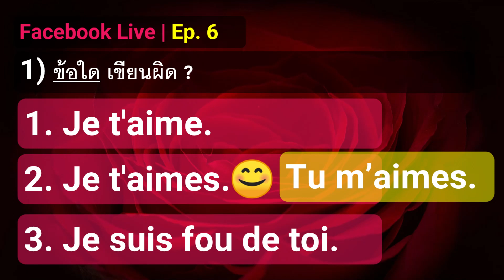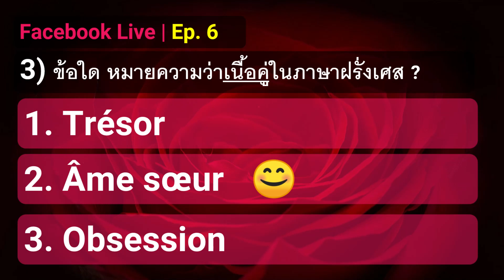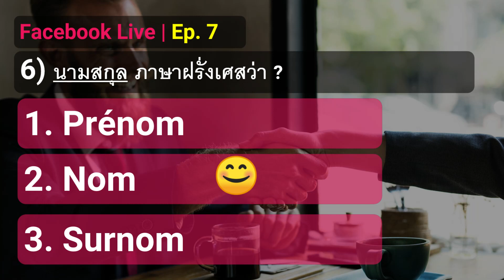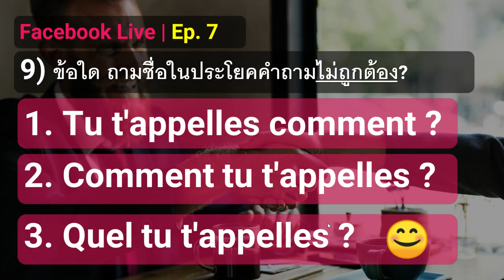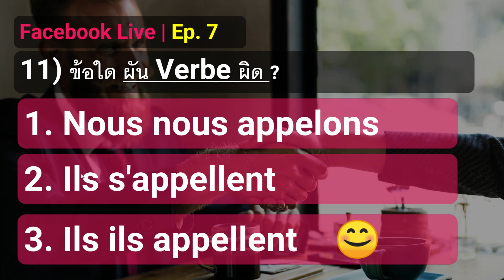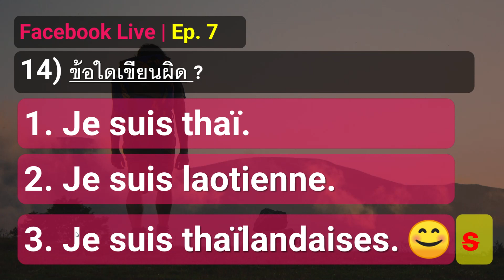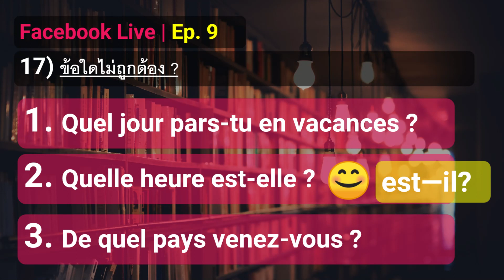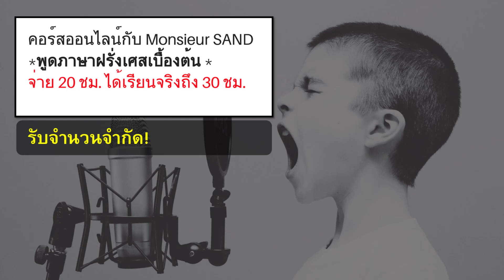LIVE#10 เฉลยแบบฝึกหัดทบทวนความรู้ภาษาฝรั่งเศส Facebook Live ของ Ep. 6-9 [ภาษาฝรั่งเศสใช้ได้จริง]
สนใจเรียนภาษาฝรั่งเศสกับ Monsieur SAND
👉 เรียนคอร์สภาษาฝรั่งเศสออนไลน์